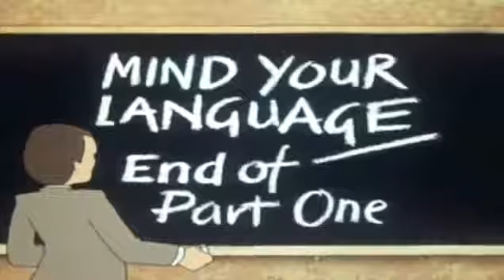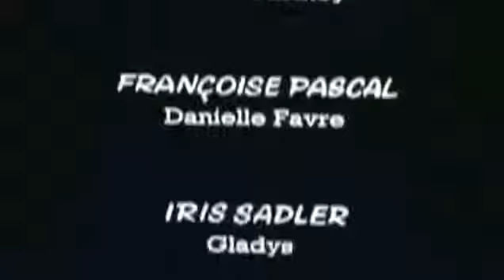Mind Your Language, S01, E11.